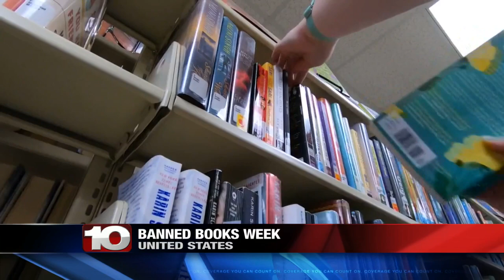Banned Books Week comes to an end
Attention Vigo County residents - your property taxes are due soon.